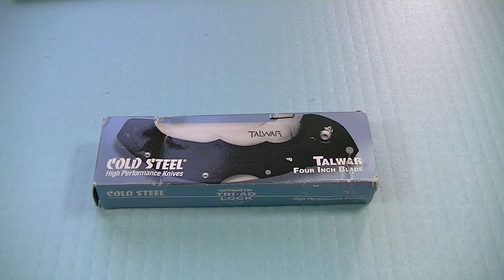Складной нож Talwar 4" - универсальный солдат от Cold Steel | Обзор от Rezat.Ru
Надежный рабочий нож от известного бренда – Cold Steel Talwar! Смотрите наш видеообзор!
Вся критика - в комменты!

Cold Steel Talwar – добротный фолдер для работы, с функциональным клинком, удобной цепкой рукояткой, с широким функционалом: от ножа EDC до тактического складня и охотничьего складного ножа. Цена/качество – один из лучших показателей!
Купить нож Cold Steel Talwar в Москве вам поможет интернет магазин ножей Rezat.Ru. У нас вы сможете приобрести самые различные ножи мира, от известных российских и зарубежных производителей!